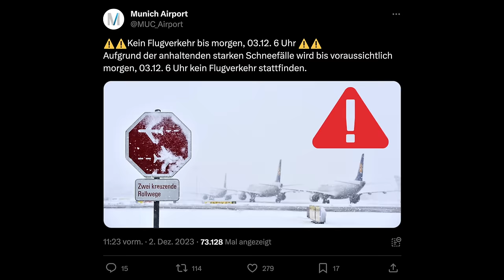Betrieb eingestellt! Flughafen München versinkt im Schnee! AeroNews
Der Flughafen München stellt nun aufgrund des Schneechaos bereits zum zweiten Mal den Flugbetrieb für mehrere Stunden vollständig ein. Warum das eine sinnvolle und nachvollziehbare Entscheidung ist, erkläre ich euch. Viel Spaß!

Inhalt:
0:00 Intro
0:20 Flughafen München muss Betrieb einstellen
2:41 Luftfahrt im Winter
7:18 Sicherheit geht vor
9:33 Danke fürs Zuschauen!